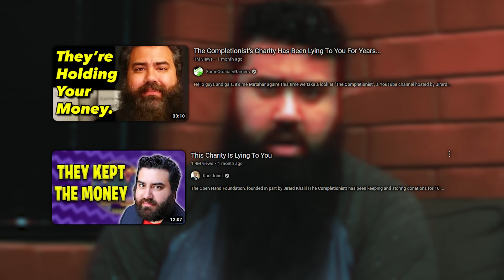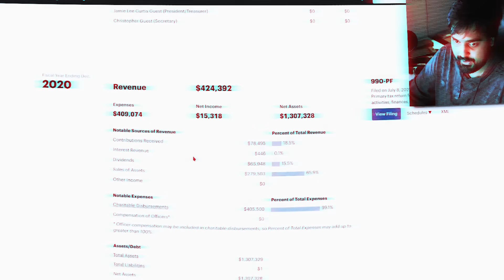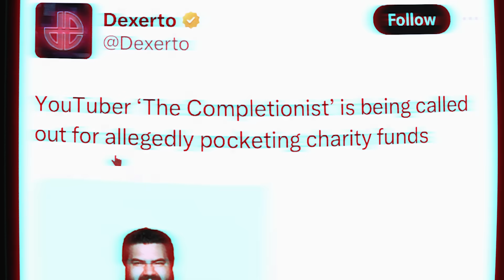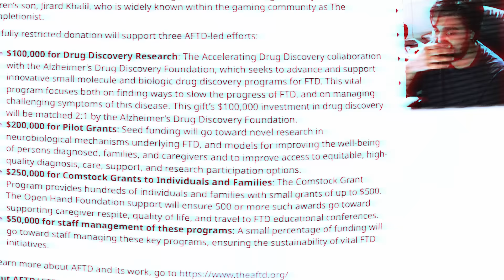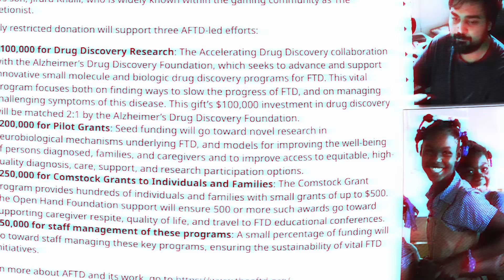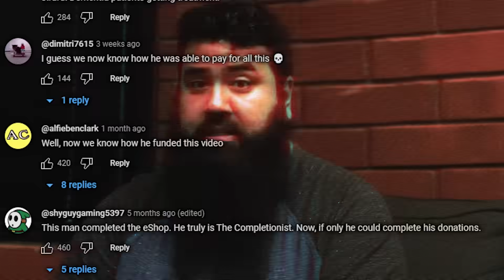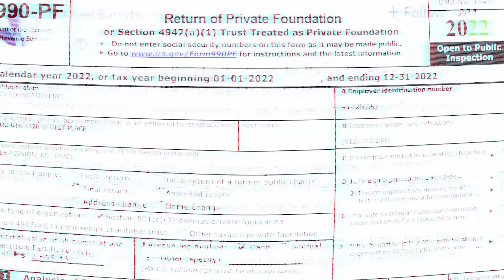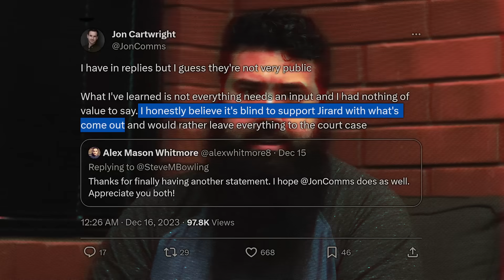The Completionist's Charity Was Hoarding Donations...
Jirard Khalil, aka The Completionist has been a beloved creator, largely because of his charity, the Open Hand Foundation. But recently, SomeOrdinaryGamers and Karl Jobst have uncovered a dark history in this foundation, leaving The Completionist with a lot to answer for.

This video is a summary of the ongoing conflict between The Completionist, Mutahar/SomeOrdinaryGamers, and Karl Jobst. The drama primarily revolves around The Open Hand Foundation.

Jimmy Robins (yeah, that's me) makes comedic commentary videos about overanalyzing media. Thanks!